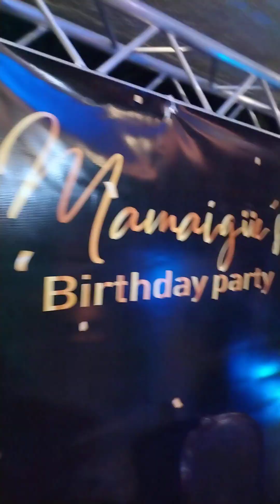Los 90 años de la bisabuela.